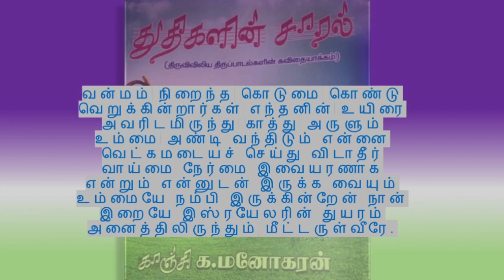Psalm 25 Iraiva Unnai சங்கீதம் 25 இறைவா உன்னை